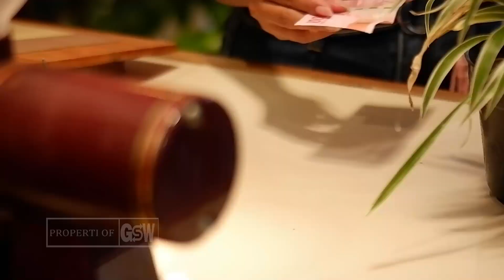film pendek cerita kehidupan ( iklan kapsul king pandanus ver radio skar fm madiun )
pemeran dalam vidio ini: rengganis
                                             rahma
                                             rizal
trimaksaih kepada:
                                  arkaffee
                                  radio skar fm madiun
editing: antok nugroho